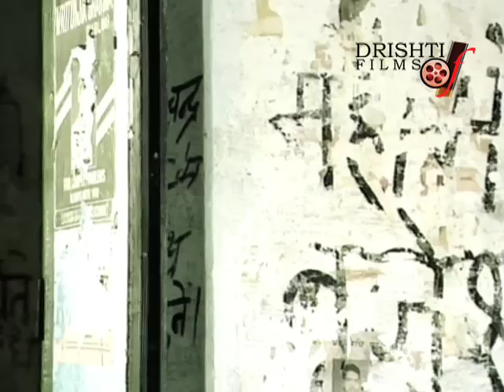इश्क़, प्रेम और धोखे की कहानी | “Teen Varsh”- A Cute Love Story| Part-1 | Hindi Love Story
Film Title- “Teen Varsh”
              (Based on Novel “Teen Varsh” Written By Padam Bhushan Bhagwati Charan Verma)

कथासार- “तीन वर्ष”
प्रस्तुत कहानी आज के युवा वर्ग पर केन्द्रित है। यह कहानी एक विद्यार्थी के जीवन के तीन वर्षों का लेखा-जोखा है कि उसने इन तीन वर्षों में दुनिया की चकाचैंध और भौतिकता की दौड़ में क्या खोया और क्या पाया। झांसी जैसी एक छोटी सी जगह से इन्टरमीडिएट में प्रथम श्रेणी में पास रमेश जब पहली बार विश्वविद्यालय में आया तो उसकी भारतीय वेश-भूषा सादगी और सरलता का कितना मज़ाक उड़ाया गया था. पाश्चात्य सभ्यता और ऐश्वर्य के मद में यह मस्त कुंवर अजीत प्रताप सिंह ने तो उसे किसी चिड़ियाघर का कोई अजूबा ही समझ लिया था रमेश के इसी अजूबेपन से प्रभावित होकर ही शायद अजीत ने उसकी ओर दोस्ती का हाथ बढ़ाया था. लेकिन दोनों में कैसा विरोधाभास था एक पाश्चात्य रंग में रंगा उन्युक्त विचारों का पोषक और दूसरा भारतीय रीति-रिवाजों रूढ़ियों-आडम्बर में लिपटा घोर पुरातनवादी. छात्रावास के उजड़े-उखड़े रमेश के कमरे का जायज़ा लेने के बाद अजीत उसे अपनी शानदार कोठी में ले जाता है. ऐश्वर्य और भोग विलास की यह अजीबोगरीब जगह रमेश को चकाचैंध कर देती है. अजीत रमेश को भी अपने ही रंग में रंगना चाहता है वह उसके लिए नये कपड़ों सूट आदि का प्रबंध करता है. रमेश को यह सब अजीब लगता है किन्तु कुंवर अजीत प्रताप सिंह का आग्रह और दोस्ती का वास्ता रमेश को उसकी हर बात मानने को मजबूर कर देता है. समाज के अभिजात्य सुसंस्कृत समृद्ध और सभ्य लोगों की पार्टी में उसे शामिल होना ही पड़ता है । सीधे-सरल और ग्रामीण परिवेश में पले-बढ़े रमेश के लिए यह अनोखा अनुभव था।
दूसरे दिन विश्वविद्यालय में किसी अध्यापक की असामयिक मृत्यु हो जाने के कारण छुट्टी हो जाती है। अजीत अपने ही समान एक उच्चवर्गीय सुन्दर युवती प्रभा को अपनी कार से उसके घर तक छोड़ने जाता है साथ में रमेश भी है. प्रभा और उसके पिता का रमेश से परिचय होता है... प्रभा का सौंदर्य और आकर्षण रमेश के अछूते मन को आन्दोलित कर देता है। प्रभा का प्रणयगीत जहां एक ओर रमेश के भावुक मन की गहराइयों में उतर जाता है। वहीं दूसरी ओर उसकी अति आधुनिकता उसे विक्षुब्ध भी करती है। रमेश प्रभा से सिग्रेट न पीने का आग्रह भी करता है किन्तु प्रभा का तर्क है कि वह कभी-कभार बस साथ देने के लिए ही सिगरेट पीती है। प्रभा और रमेश के व्यक्तित्व में यद्यपि काफी विरोधाभास है। फिर भी दोनों चुम्बक के विपरीत धु्रवों की भांति एक दूसरे की ओर आकर्षित होते हैं. और प्रभावित भी.

RESUME OF "TEEN VARSH"
    “TEEN VARSH” is a classic in literature and is considered to be one of the best sellers of the renowned literatteur Padam Bhushan Bhagwati Charan Verma. Teen Varsh is a captivating voyage through unexplored intricasies of that mystic passion called - LOVE. The main characters in the novel are Ajeet (Shekhar Suman), Ramesh (Dinesh Shakul), Prabha (Gauri Saigan) and Saroj (Jaya Bhattacharya). The story runs round three major cities of Uttar Pradesh, Lucknow, Allahabad and Kanpur giving ample scope of displaying the scenic splendor of these three historic cities.
 Ramesh, a middle class simpleton from Jhansi, is a brilliant student, who comes to Lucknow for higher studies. In the university Ramesh gets acquainted with another student Ajeet a Taluqdar and a maveric. Ramesh is poor, shy, different and an introvert, where as Ajeet is affluent, bold, dashing outspoken and an extrovert. Like dislike poles attract each other Ramesh and Ajeet are drawn towards one another. Soon they become good friends with Ajeet spending lavishly on Ramesh who keeps accepting his favours, though reluctantly.
Ajit introduces Ramesh to his friend Prabha a beautiful girl belonging to a well-off family and the so called progressive society. Ramesh is at first amazed by Prabha's unrestricted, frank behaviour. After a few more meetings the gossamers of infatuation slowly thicken to weave an ensnaring web to love and passion, in which Ramesh finds himself inextrieably interwined. Ajit's influence and constant flow of financial favours from him totally transform Ramesh.
By the time Ajeet realises Ramesh's attraction towards Prabha, it is too late, Inspite of Ajeet's dissuasions Ramesh keeps on meeting Prabha for he feels that she too is in love with him. Through many enthralling dramatic sequences the story unfolds, revealing many awful facts of life and different aspects of human nature.